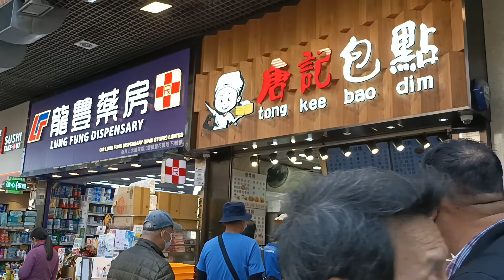PREMIERE/WALKING AROUND SHEUNG SHUI,NEW TERRITORY,HONGKONG